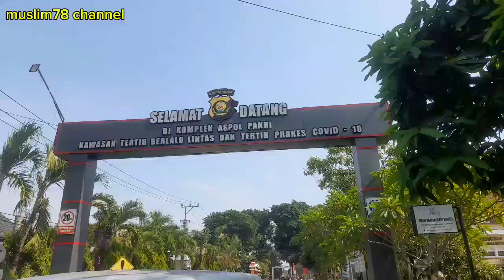TRIP PENDEK MELELAHKAN II BUS PARIWISATA KONVOY ANTAR PENERIMA SEMBAKO II JALAN MACET DAN PADAT